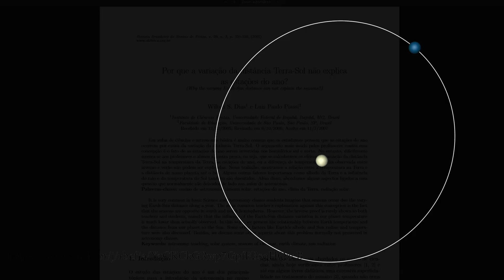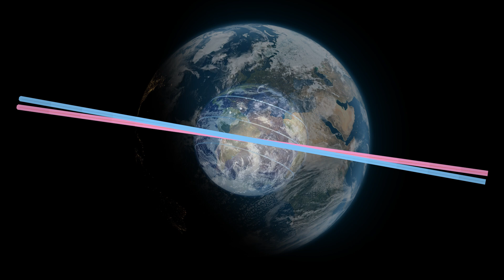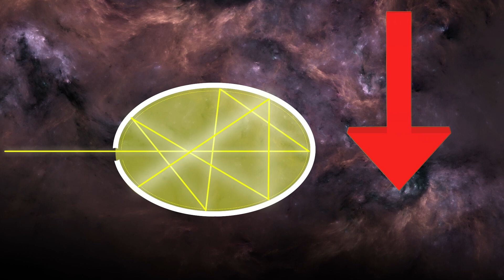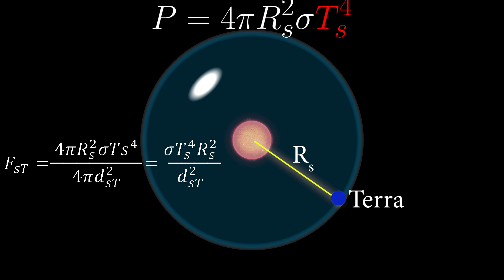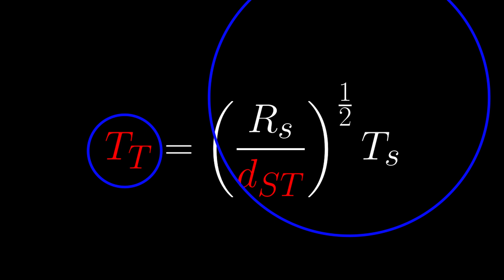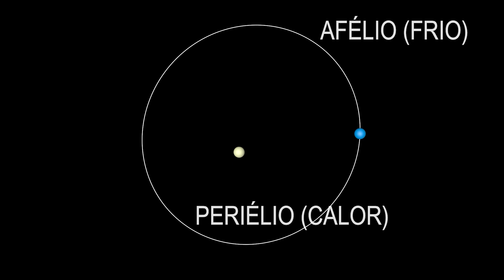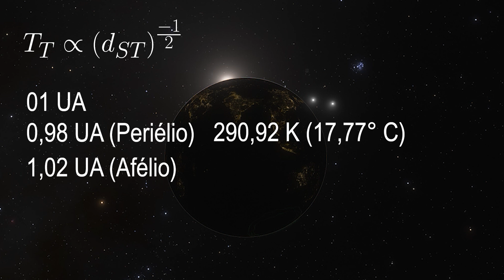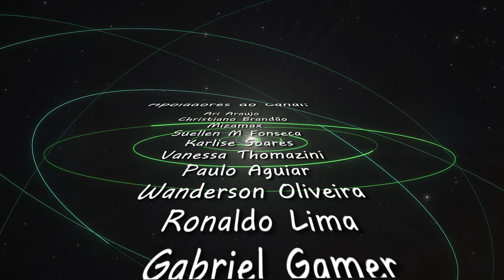A distância da Terra ao Sol interfere nas estações do ano?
Afirmar que as estações do anos não são causadas pela aproximação ou distanciamento da Terra ao Sol é fácil, mas como explicar?
Veja neste vídeo como os cientistas chegam nesta conclusão!

Visite a loja do canal:
╠ Como apoiar o canal:
╠ Compre equipamentos astronômicos de qualidade, compre na Fóton Astro:
╠ Compre na Amazon e apoie o canal:
╠ Apoie o canal:
╠ Siga-me também:
╠ Facebook, Instagram, X e TikTok:
Crédito capa:
EUMETSAT/ESA e NASA/SOHO modificados
                       /      -_j                      +
        .             Y     ( --l__
                      l        _)
     .                 \     '"l,